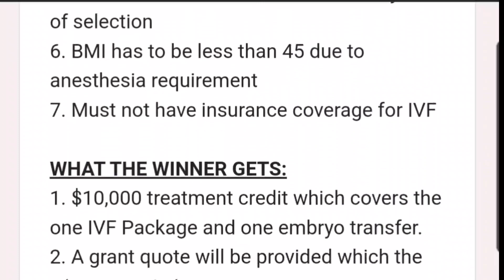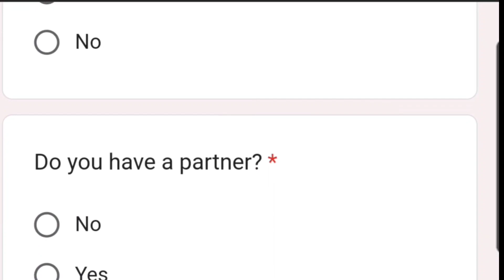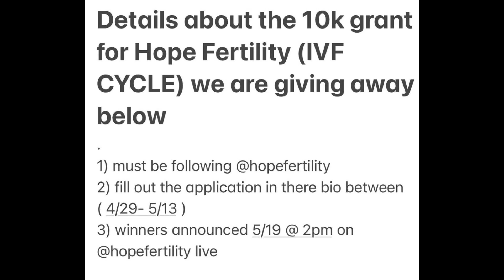Da Brat & DaRealBBJudy To Give Out A $10,000 Grant